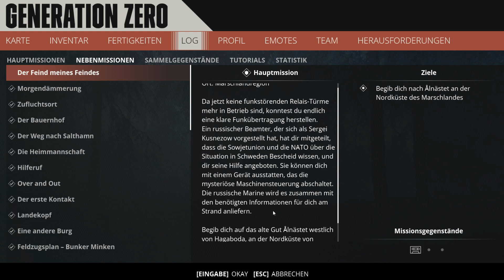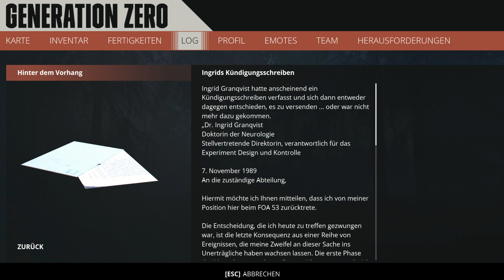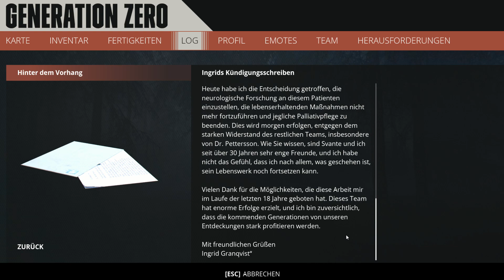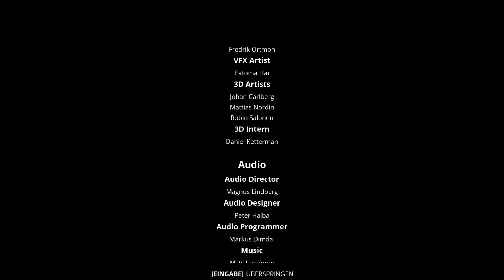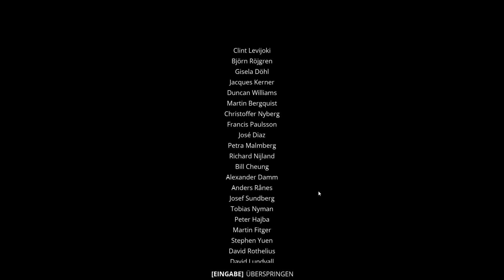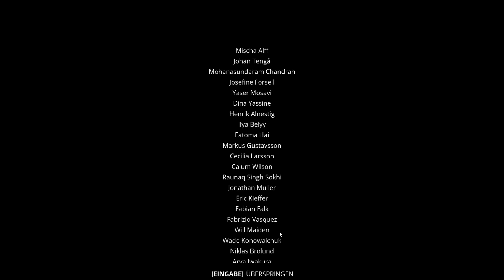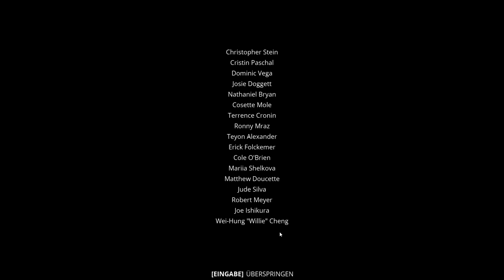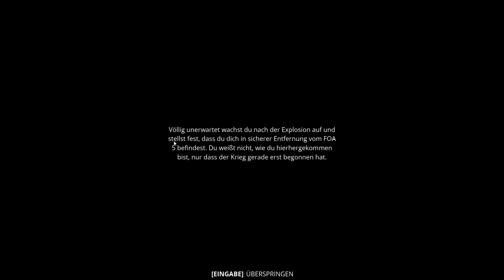Generation Zero #63: Hinter dem Vorhang!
In dieser Folge gehen endlich die Mission "Der Feind meines Feindes" an und können so die letzte Hauptmission "Hinter dem Vorhang" abschließen.
Viel Spaß!

Endcardmusic:
Trainwreck Of Electro Swing - A Hat In Time Remix - "By Plasma3Music"